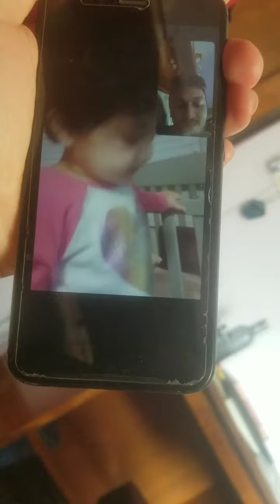Day 6 Place where I spent half of my childhood.